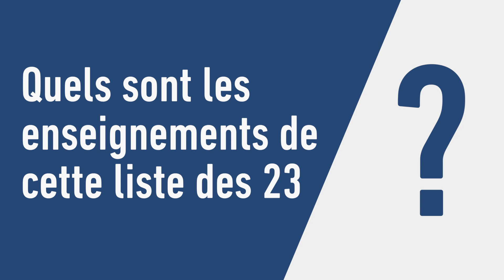Lair «Katoto avait le niveau et le talent pour jouer dans cette équipe» - Foot - Bleues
Consultant pour la chaine l'Equipe, Patrice Lair est revenu sur la liste des 23 Bleues retenues par Corinne Diacre pour disputer la Coupe du monde (7 juin-7 juillet).